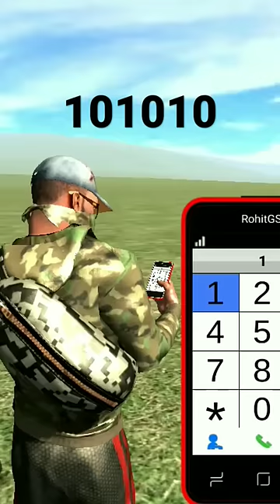Cheat code in Indian Bike Driving 3d